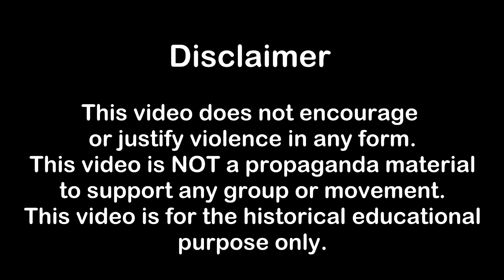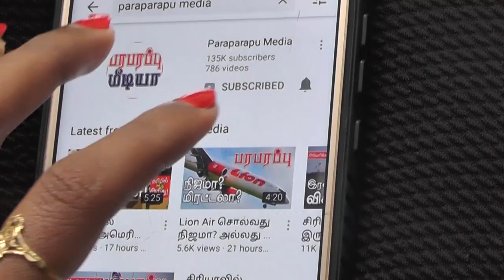தலிபானை எப்படி அமெரிக்கா நம்பியது? How did the US trust the Taliban? | பரபரப்பு உலக செய்திகள்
The United States faces another major problem in Afghanistan. This problem is not unique to US President Joe Biden. The same is going to happen to former President Donald Trump. Because if Joe Biden is blamed for this affair he could very easily point the finger at Donald Trump. In short both can say that we are not responsible for this. What is at a loss is for the United States.